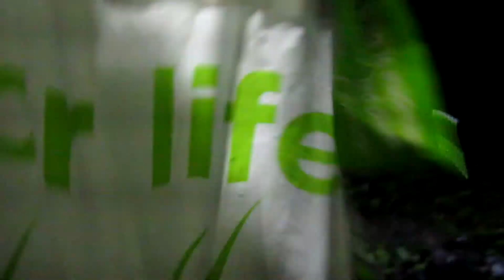URBEX SUSPECTS SAVE BABY LAM SHEEP FROM DEATH